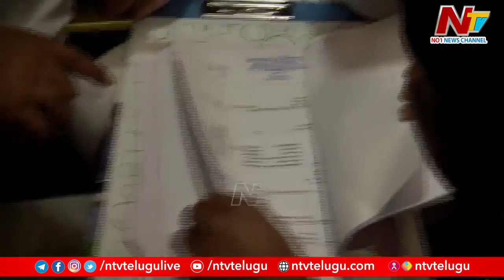Komatireddy Venkat Reddy Offers Prayers Ahead Of Filing Nomination | Congress | Ntv